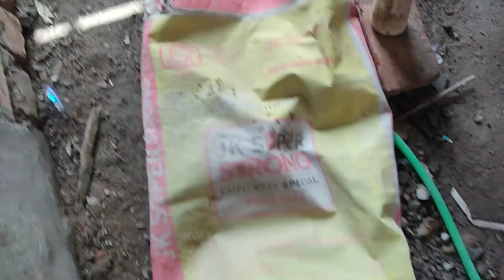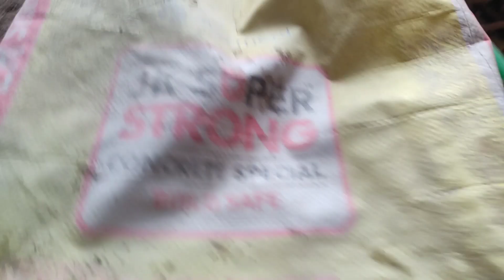छत भराई JK SUPER CONCRETE SPECIAL CEMENT से | Cement Review by Jatin Khatri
KNOWLEDGEJAZZ2.0

VIEWERS ARE ADVISED TO MAKE THERE own Conscious DECISION.